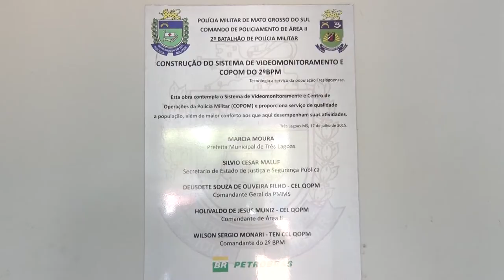Câmeras de videomonitoramento ajudam solucionar crimes